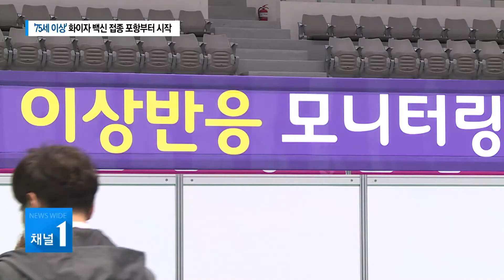'75세 이상' 화이자 백신 접종 포항부터 시작 / 현대 HCN 경북방송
[앵커멘트]

75세 이상 일반인의
화이자 백신 접종이
오늘(1일)부터 시작된 가운데,
경북지역은 포항이 가장 먼저
접종에 들어갔습니다.

이날 포항 남구 주민 4백명이 접종했고,
우려했던 이상 반응이나
특이사항은 신고되지 않았습니다.

정필문기자의 보돕니다.